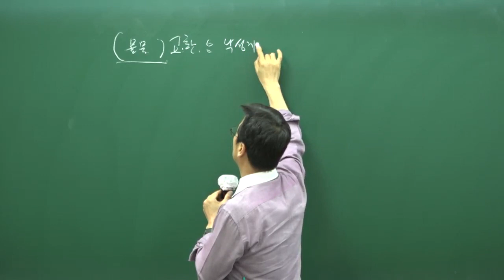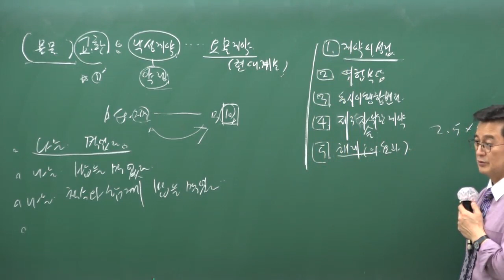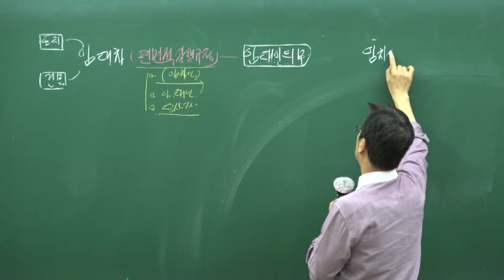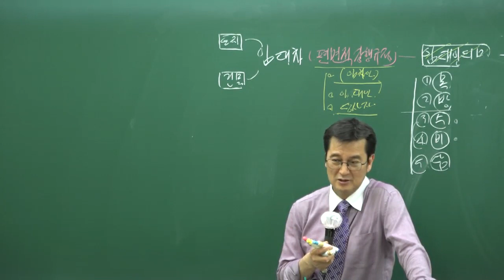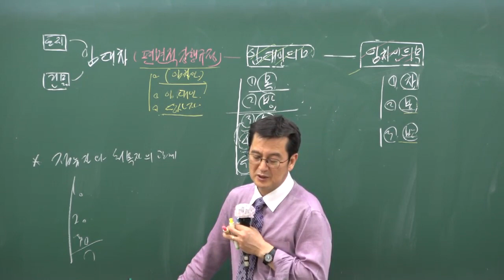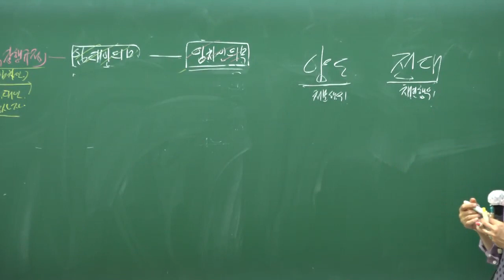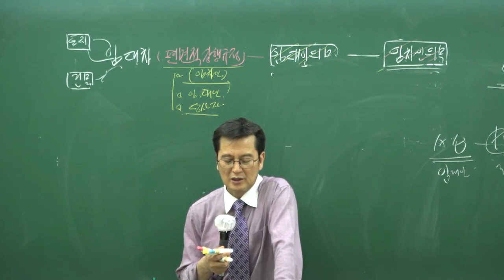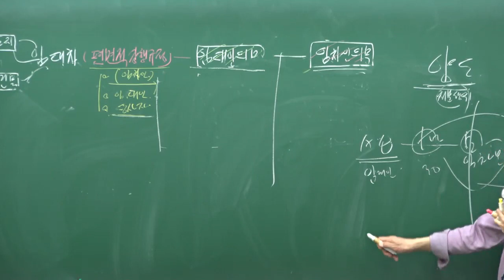공인중개사 민법 무료인강 [갑성민법33강 - 임대차] 3~4월 / 남양주공인중개사학원 / 합격닷컴 / 갑성민법 / 공인중개사 민법및민사특별법 구갑성교수님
2020년도 제31회 공인중개사자격시험대비 프리패스 합격반!

공인중개사 민법및민사특별법 갑성민법 무료인강 구갑성교수님 추천